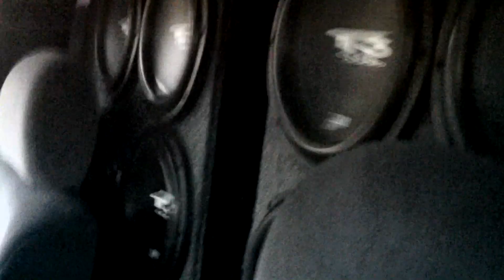Flexxin the T3's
first new video of the subs with new camera